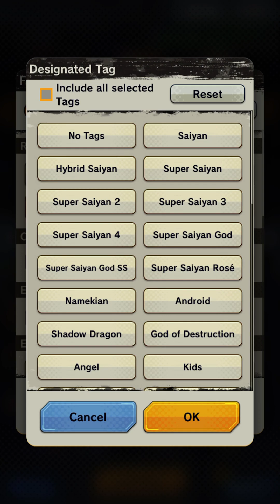Dragon Ball Legends Gameplay Walkthrough iOS Mobile Video Game YouTube Gaming DBZ